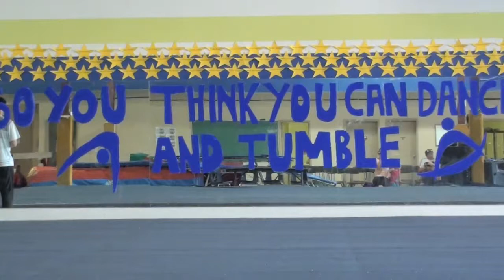Kennedy's first Gym Meet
This was a fun meet to get the kids that had never been in a competition a little taste ...